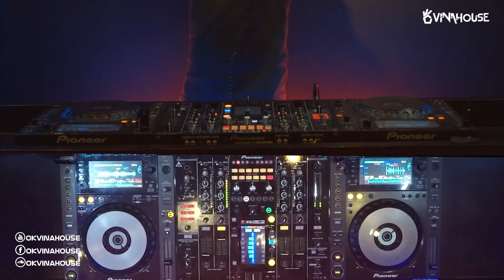Ok Vinahouse Episode #22 DJ Jay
Vào nghe nhạc nào cả nhà ơi, đã đến khung giờ vàng mỗi cuối tuần của chúng ta và livestream #22 📢📢📢 Tiếp tục với Livestream #22 lần này lúc 17h chủ nhật ngày 01/04 Ok Vinahouse xin giới thiệu với các bạn 1 DJ trẻ rất đam mệ với nghề , đó là DJ Jay 🎉
👉 Tên thật Nguyễn Thái Trung, vừa tròn 18 vẫn còn zin, cậu ta vào nghề DJ đã được 3 năm, đồng thời cũng là học viên đã tốt nghiệp Asia Dance TV#Academy. Jay từng tham gia show hoạt động CANABEACH PARTY 2017, 1 số Club Jay đã làm : Nine Club, Gia Trang Club.
👉 Ad tin chắc sự xuất hiện của Jay sẽ khoái động thật cuồng nhiệt cho các Fan yêu nhạc Vinahouse hiện nay. Các Fan đừng bỏ lở Livestream lần này nhé.